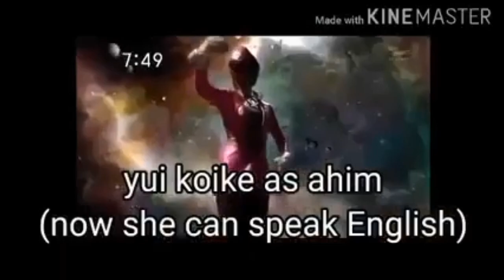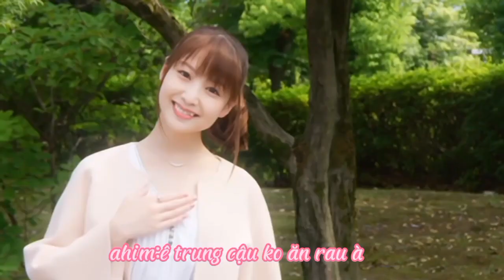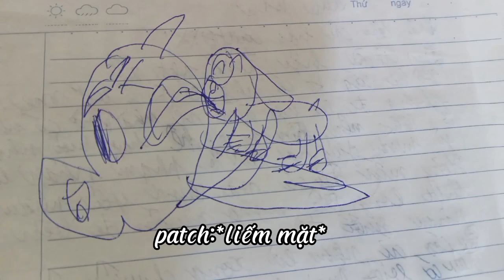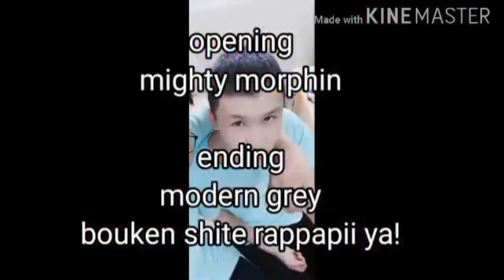Power Ranger crossover season 2 tập 30